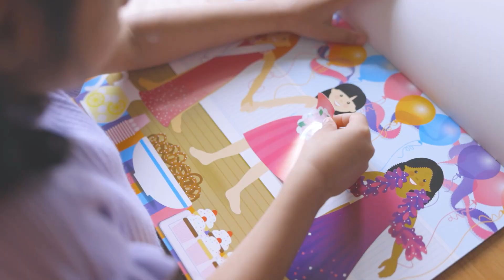4198 Pad stickers reutilizables Ropa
¡Para las amantes de la moda! Este pad incluye más de 150 stickers reutilizables y 5 escenas para decorar.